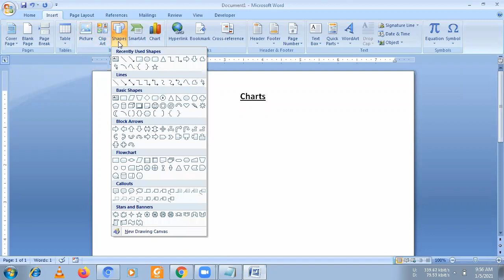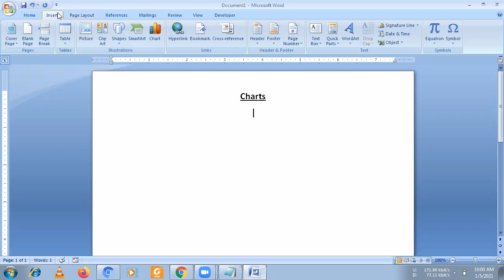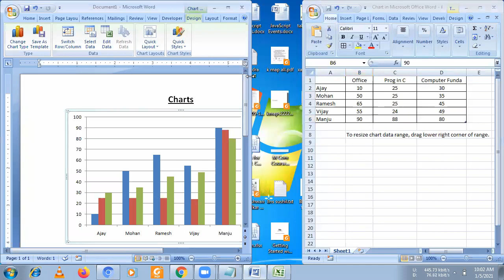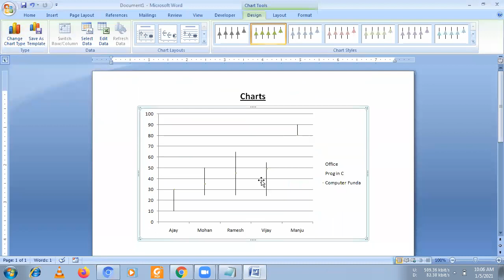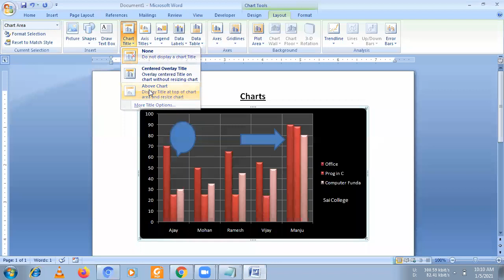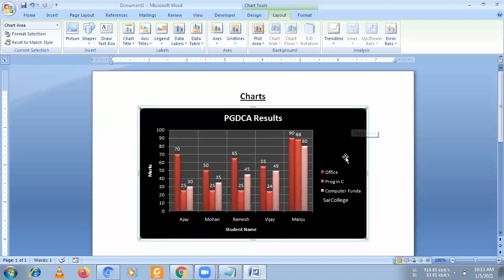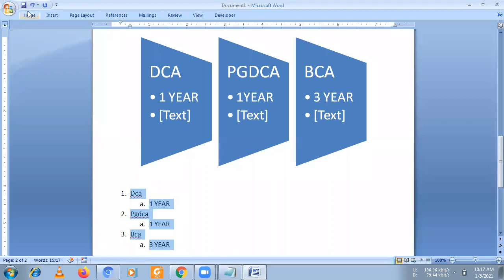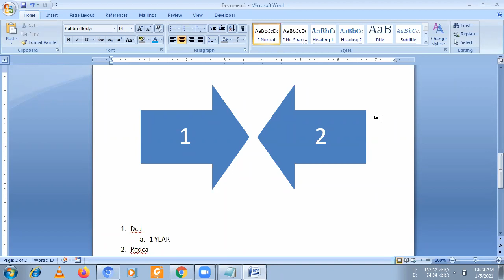Topic 010 Insert Chart and Smart Art in MS Word